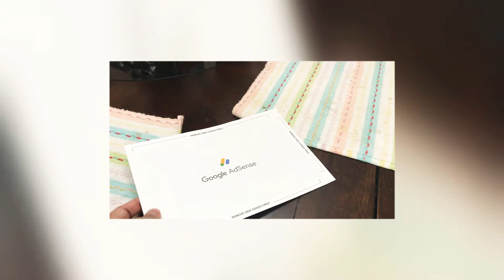বাচ্চাগুলো কেন এত খুশি হল।।কিভাবে আর কখন চিঠিটি আসল।কি আছে এই চিঠিটায়|google absence letter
Google absence letter